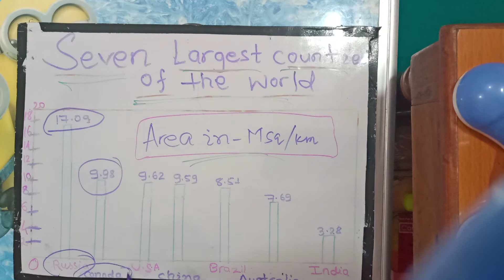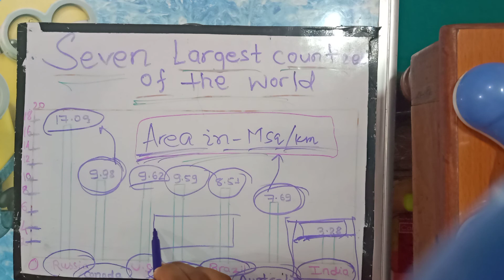7 Largest country in the world || Study Time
so be supportive...